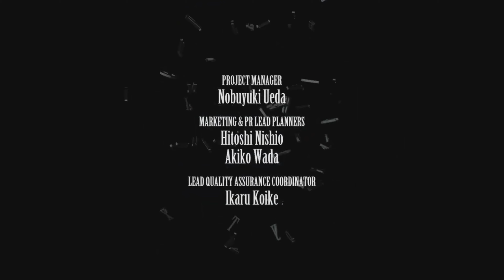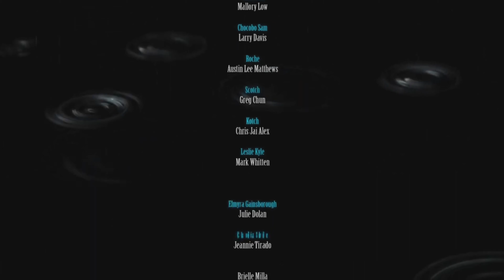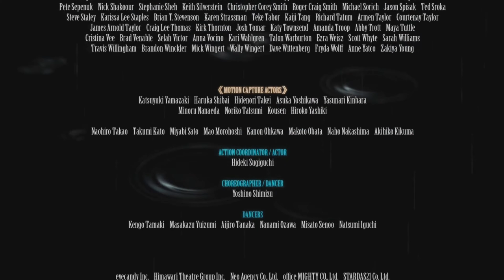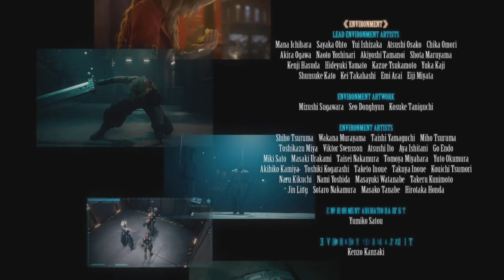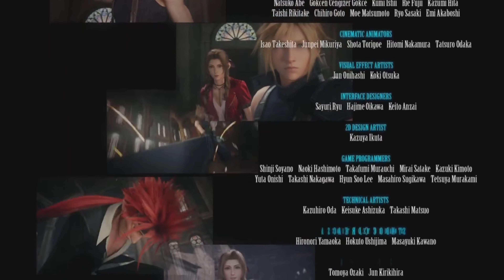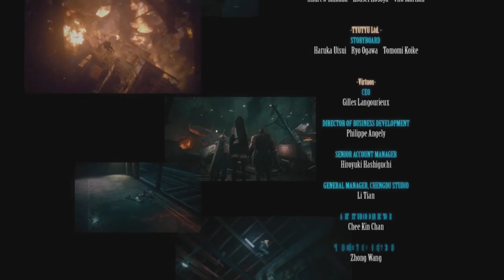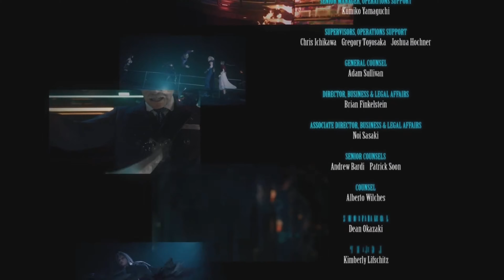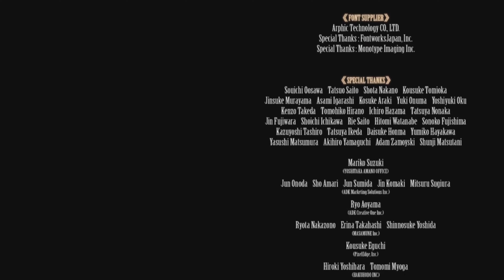Anything Can Happen Now - Final Fantasy 7 Remake - Dawg Flix - The Finale (Aug 2021)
Welcome to Dawg Flix. In Final Fantasy 7 Remake - The Finale, After besting Whisperer Harbinger…Sephiroth lurks in the shadows waiting for his chance. The time has come for Cloud to face his fears against the legend…the great…Sephiroth. In this epic final battle in order to leave Midgar, Cloud must accept Avalanches help in order to overcome Sephiroth.

Contents Of This Video:

00:00 Intro
00:55 Opening Credits
01:14 BeevDawg Intro
02:10 Enter Sephiroth
8:00 Aerith Comes To Cloud’s Aid
11:10 Barret Saves Cloud & Aerith From Being Pinned Down
14:36 Sephiroth Turns Up The Heat
17:14 The Final Blow
18:28 The Edge Of Creation
21:15 Anything Can Happen Now
29:11 Ending Credits
47:12 BeevDawg Outro

BeevDawg revisits the Playstation 1 classic Final Fantasy 7 starring leading role Cloud Strife which is so popular it has been remade for the Playstation 4. This remake is SO big the original game has been extended upon so the remake is actually on 10-15% of the original game. This is set in the city of Midgar before the plot then reaches out in to the Final Fantasy 7 world in future parts for the Playstation 5.

Product Synopsis: The world has fallen under the control of the Shinra electric power company, a shadowy corporation controlling the planet's very life force as Mako energy. In the sprawling city of Midgard, an anti-Shinra Organization calling themselves Avalanche have stepped up their resistance. Cloud strife, a former member of Shinra's Elite soldier unit now turned mercenary, lends his aid to the group, unaware of the epic consequences that await him. A spectacular re-imagining of one of the most visionary games ever, the first game in this project will be set in the eclectic city of Midgard and presents a fully stand alone gaming experience.

If you wish to walk in the shoes of Cloud yourself, consider picking up your copy of Final Fantasy 7 Remake on Playstation 5 using the link to Amazon UK down below: